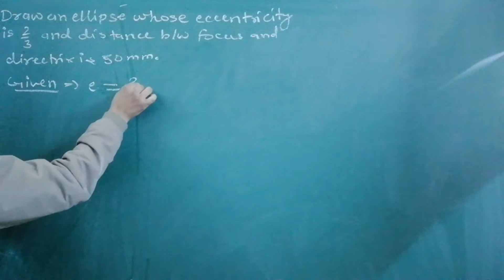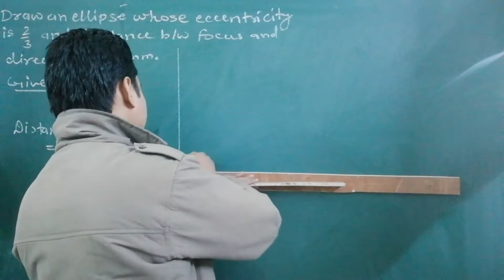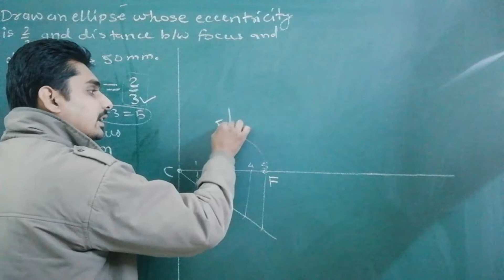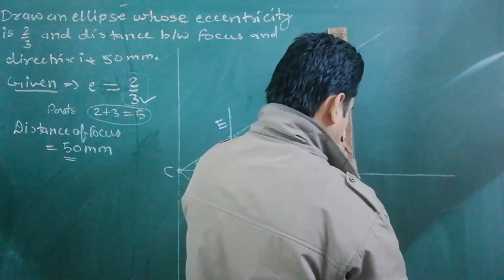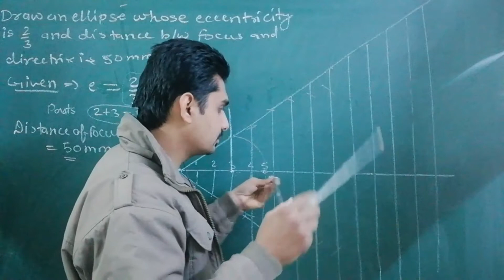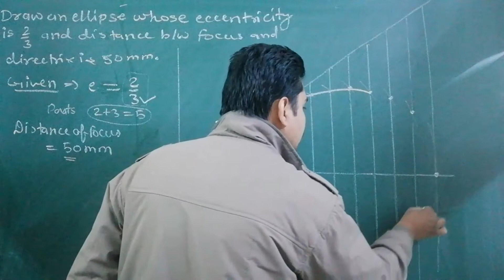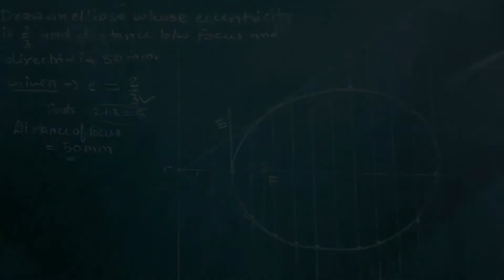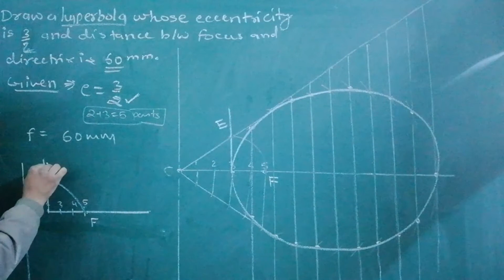Ellipse, Parabola and Hyperbola by general method